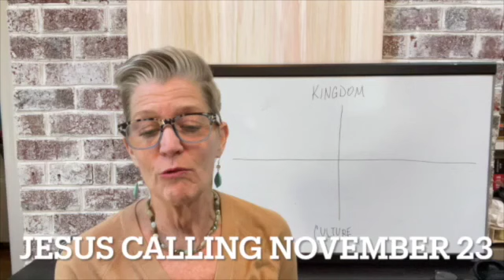Reflections: Jesus Calling November 23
Jesus Calling November 23

Mindset - setting a focal point for your thoughts - set toward Hope

If our time of stillness and inner dialogue is spent stewing, worry and complaining, we know were are facing the culture. Aim Up.  Shift to thanksgiving, appreciative inquiry, gratitude and trust, and feel His joy and peace.

Jesus asks, “what do you want from me?” - not because He does not know.  He knows our gratis need is Peace, a Peace only He can provide.